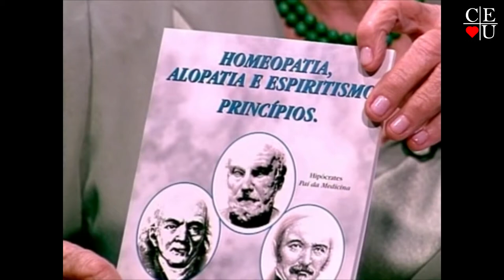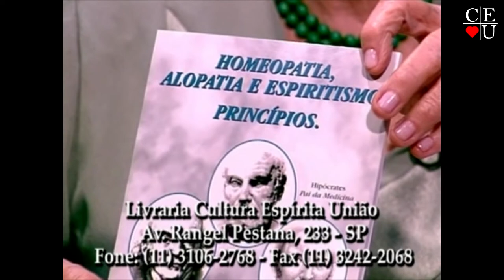Especial Oswaldo de Castro, programa apresentado, Nena Galves e Oswaldo de Castro, Vida Além da Vida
Especial Oswaldo de Castro, programa apresentado por Nena Galves e Oswaldo de Castro no Vida Além da Vida

Apresentação: Nena Galves e Oswaldo de Castro
Tema: Especial Oswaldo de Castro

Tempo: 24:46